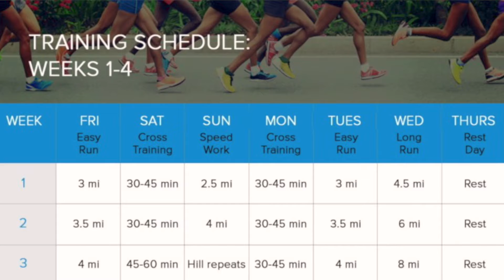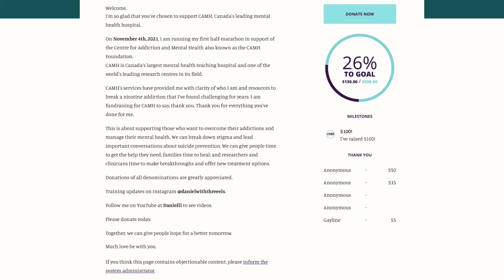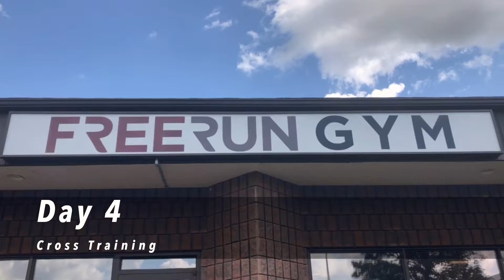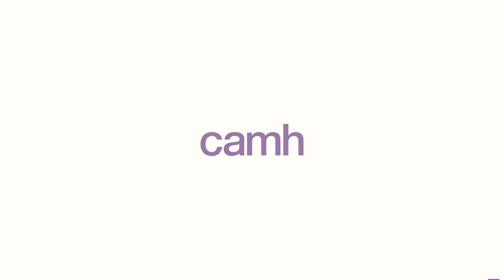Half Marathon Training | Week 1 | Road Runner Sports Trainning Plan | Free Run Gym | CAMH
Welcome to my half marathon training. In this video series where following Road Runners Sports training plan, going to Free Run Gym, and fundraising for CAMH to support those with addiction and mental health challenges.

🎶 Music used for this video:
Fredrilk Storm - Higher
Psystein - Inspiring Corporae Ambient Background Loop Version
Boban Apostolov - Tropical Dance Lights

 🎥 Videos used for this video:
Spongebob Square Pants - Nickelodeon

G​ear List:
I​phone 8
M​oza Mini-S
G​armin Forerunner 45